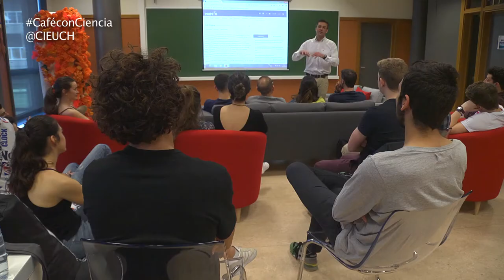Cafe con Ciencia en el 14ºCongreso Internacional de Estudiantes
14º Congreso Internacional de Estudiantes de la Universidad CEU Cardenal Herrera